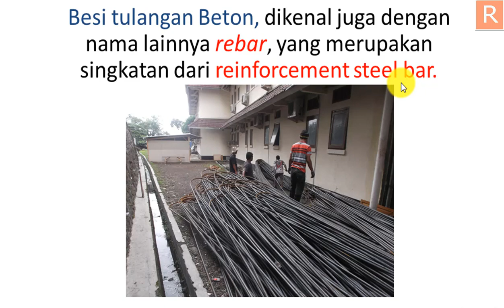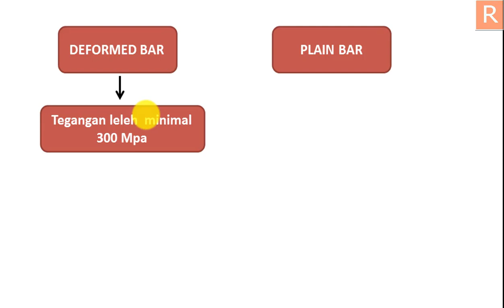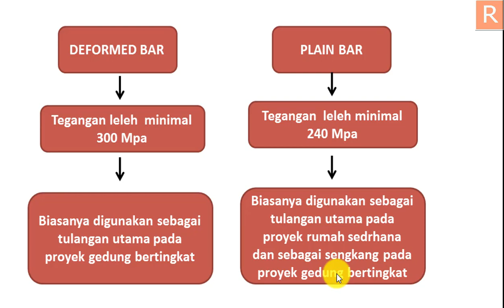PERBEDAAN BESI POLOS DAN BESI ULIR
Besi beton bertulang terdiri dari 2 jenis yaitu besi polos dan besi ulir. Untuk lebih jelasnya silahkan simak video berikut.